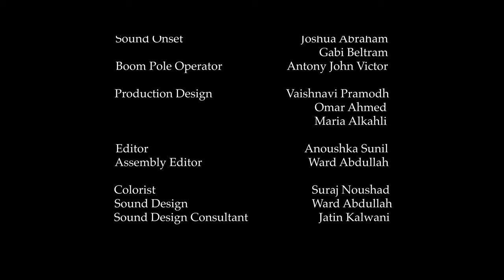Oyster - Award Winning Short Film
Written and Directed by Anoushka.
- Best Female Director - Cannes World Film Festival
- Best Student Film, Best First time Director - Finalist, Cannes World Film Festival
- Best Student Short, Best First time Director - Indie Short Fest Los Angeles
- Semi Finalist at Serbest International Film Festival
- 5 Official Selections at Lift Off Network International Film Festival
- Official Selection at Women’s Lens International Film Festival

An argument between an unhappy couple, triggered by the consumption of a bad bunch of oysters, escalates into a heated fight, due to the wife's desire for a child that in reality serves as a metaphor for her unfulfilled desire of liberation and freedom from eternal suffering.